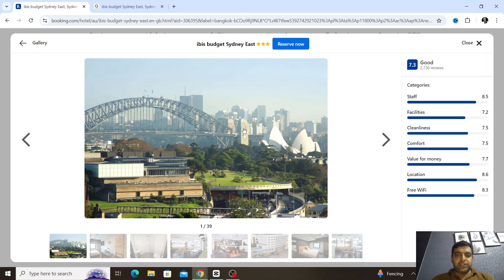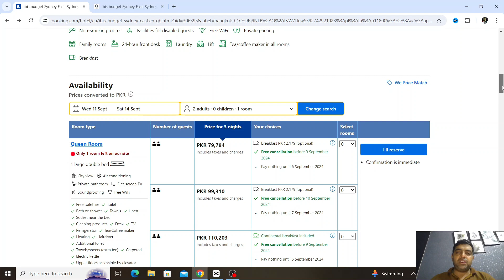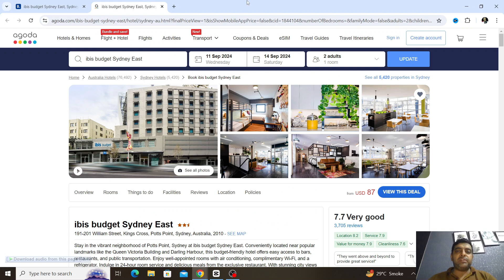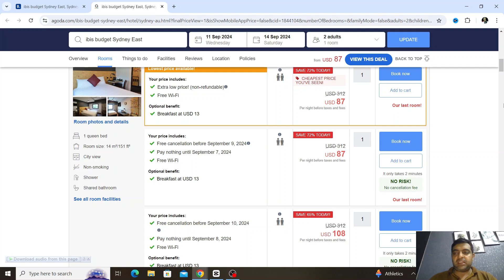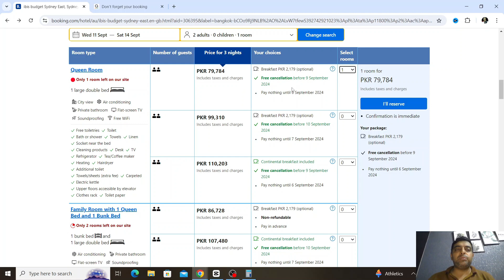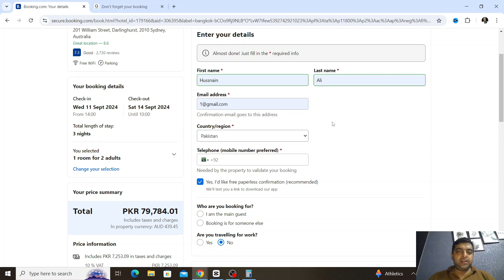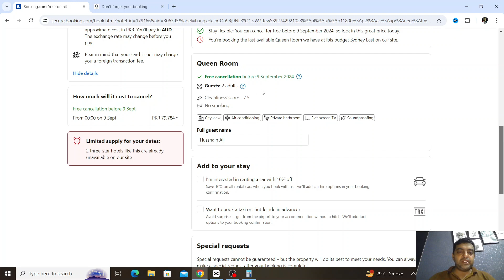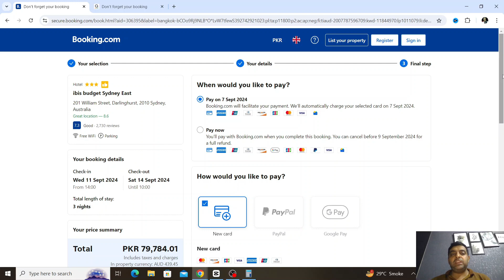ibis Budget Sydney East - Affordable & Comfort in the Heart of Sydney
About This Video:
Welcome to ibis Budget Sydney East, a top choice for travelers seeking affordability and comfort in one of Sydney’s most vibrant neighborhoods. Located in the bustling area of Kings Cross, this hotel provides easy access to Sydney’s iconic attractions, shopping districts, and nightlife.

Accommodation:
ibis Budget Sydney East offers a variety of cozy and modern rooms designed to cater to budget-conscious travelers. Each room features essential amenities such as air conditioning, free Wi-Fi, a flat-screen TV, and en-suite bathrooms, ensuring a comfortable and convenient stay.

Facilities:
Breakfast: Start your day with a continental breakfast available at the hotel, perfect for fueling your Sydney adventures.
Parking: On-site parking is available for guests traveling by car, providing added convenience in the busy city center.
24-Hour Reception: The 24-hour front desk ensures that assistance is always available, no matter what time you check in or out.
Additional Services: The hotel offers vending machines for snacks and drinks, as well as luggage storage facilities.
Nearby Attractions:
The prime location of ibis Budget Sydney East allows guests to explore some of Sydney’s top attractions with ease. Within walking distance, you can visit the Sydney Opera House, Sydney Harbour Bridge, Royal Botanic Garden, and the vibrant Darling Harbour.

Key Highlights:
Affordable Rates: ibis Budget Sydney East is known for offering budget-friendly accommodation without compromising on quality, making it ideal for travelers looking for value.
Central Location: The hotel’s location in Kings Cross provides easy access to Sydney’s main attractions, shopping areas, and nightlife, ensuring that you are always close to the action.
Comfortable Stay: With clean and modern rooms equipped with essential amenities, ibis Budget Sydney East ensures a pleasant and comfortable stay for all guests.

Guest Reviews:
Positive: Guests often commend the hotel for its affordability, excellent location, and friendly staff.
Negative: Some reviews mention that the rooms are compact, which is typical for budget accommodations, but they appreciate the overall value and cleanliness.
Discover the perfect blend of comfort and affordability at ibis Budget Sydney East.